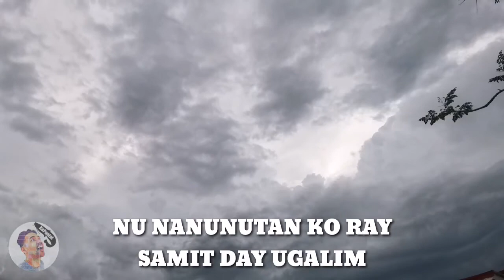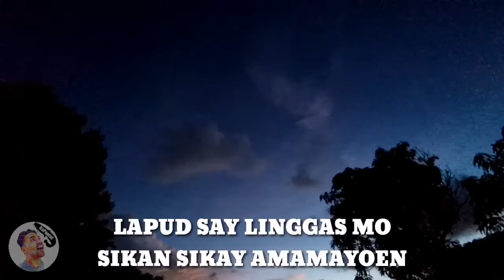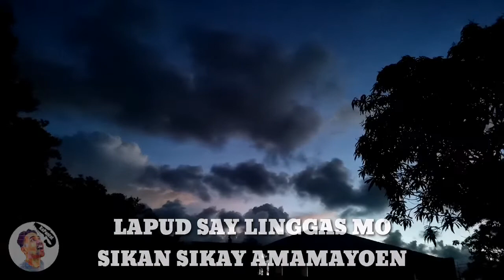MALINAC LAY LABI | Pangasinan Folk Song